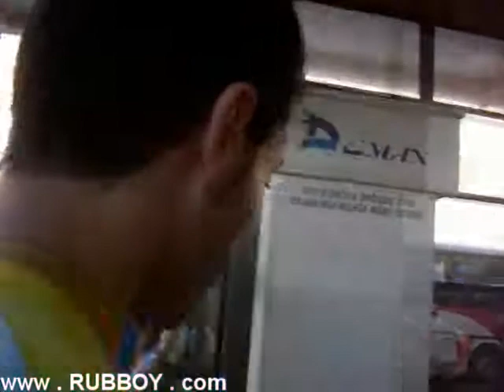Fiestas de Vitoria 2005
Algunos de los videos que grabé en Vitoria en sus fiestas de 2005.